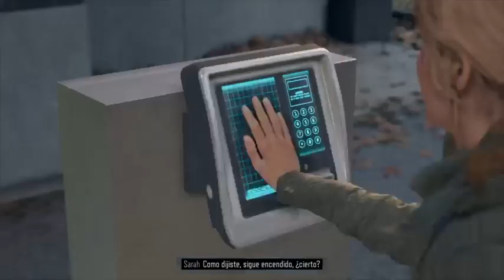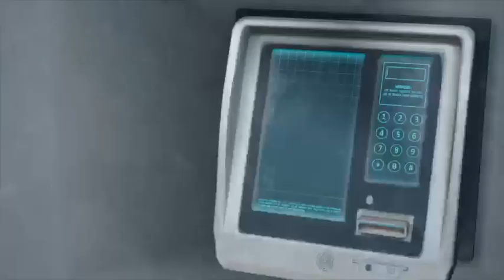DrBatman en dias fueron parte 18